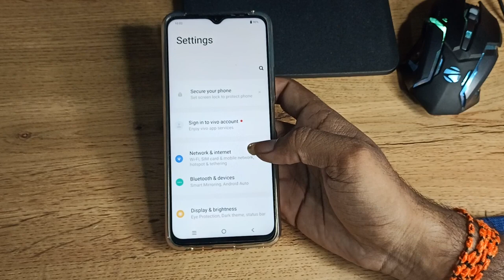how to increase font size in Vivo y53s